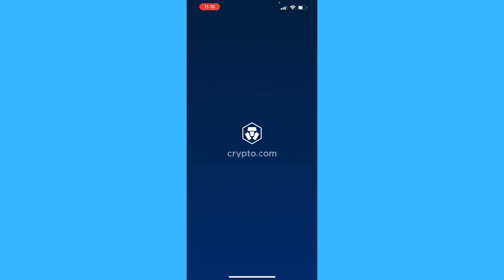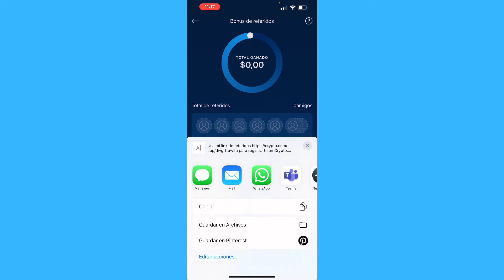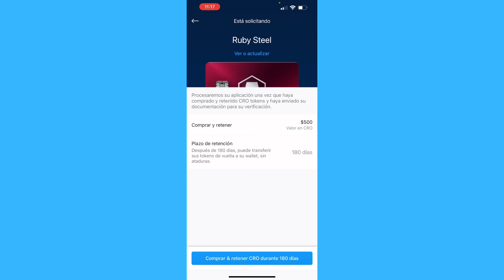Cómo Usar el Dinero de Referencia en Crypto.com